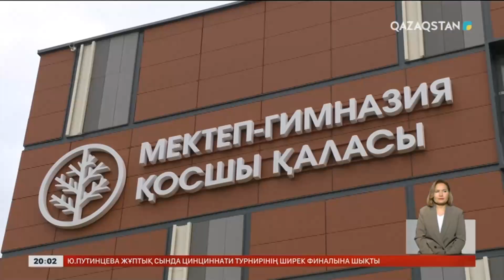Қосшыда үш ауысымды мектеп мәселесі шешілді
Мемлекет басшысы Қасым-Жомарт Тоқаев Ақмола облысына жұмыс сапарымен барып, бірнеше нысанды аралап көрді. «Жайлы мектеп» ұлттық жобасының стандарттарына сай бой көтерген білім ошағында болып, оқушыларға Қазақстанда жасалған автобус пен өзінің «Әке туралы ой-толғау» кітабын сыйға тартты. Жұмыс сапарының барысы туралы Оңғар Алпысбайұлы.

Жуырда ғана пайдалануға берілген мына мектеп қосышылықтар үшін қуанышты жаңалық болды. 1500 орынға шақталған білім ордасы үш аусымды мектептердің мәселесін шешіп берді. Нысан «Болат Өтемұратов қорының» жеке инвестициясы есебінен салынып, жергілікті білім бөлімінің басқаруына берілген.